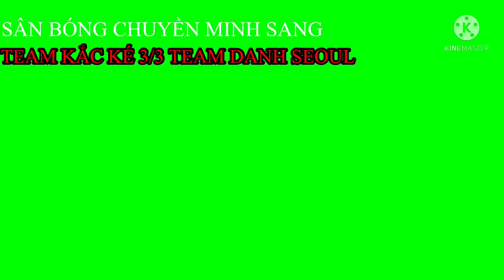TEAM (Kắc Ké,Mạnh Lùn, Mã Vương) 3/3 TEAM ( Danh Seoul,Thái,Bảo) sét 2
Bóng chuyền minh sang